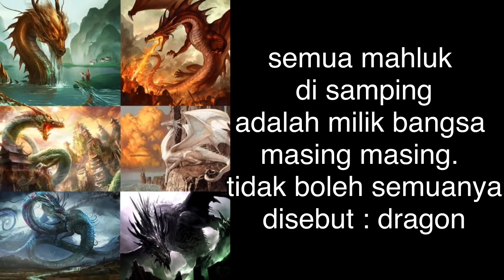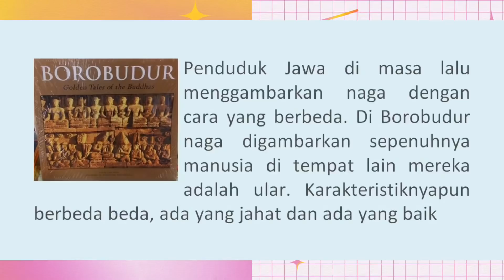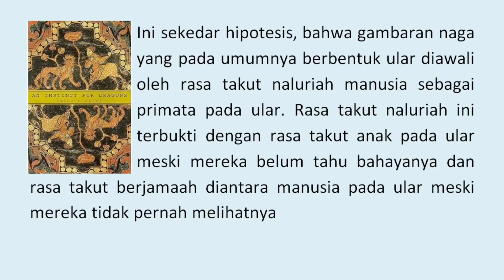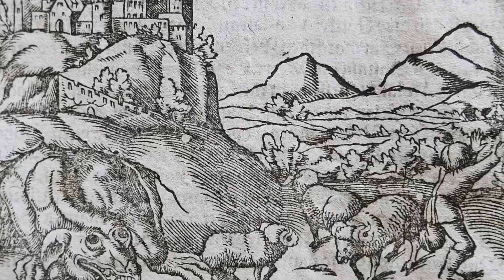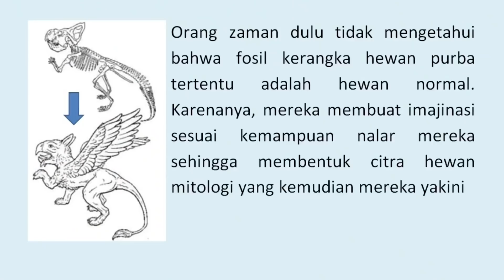Eps 287 | NAGA SEBAGAI WUJUD AROGANSI EROPA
Meski naga bisa dikatakan hewan mitologi paling populer di dunia sebenarnya ada satu informasi yang salah mengenai kepopulerannya. Jadi siahkan simak sampai tuntas (kalau ga bosen) . Silahkan kunjungi medsos saya. untuk donasi di channel ini bisa disalurkan melalui rekening berikut